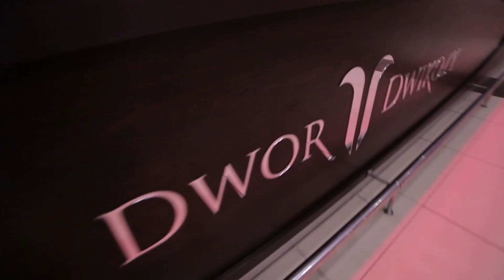2LO 3A Sandomierz Studniówka 2014 (DJ Antoine vs Mad Mark - House Party )